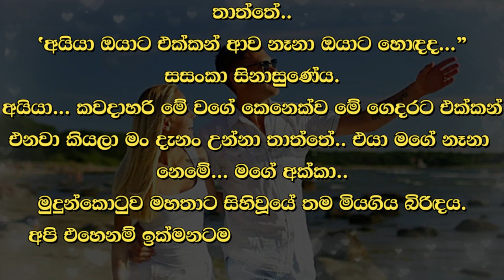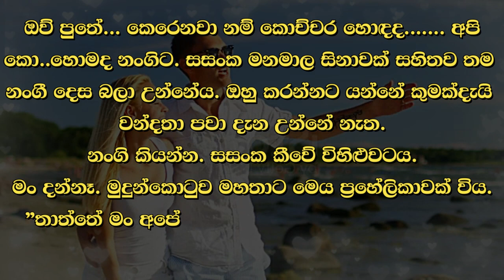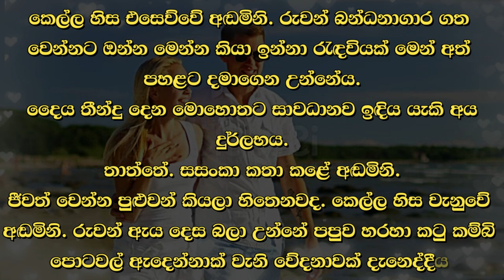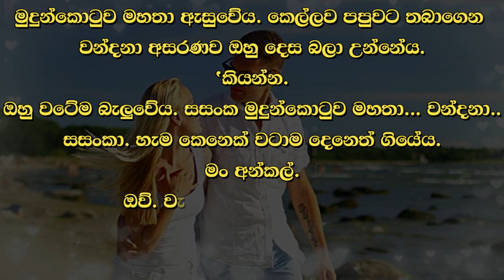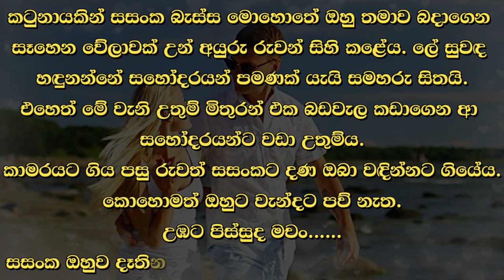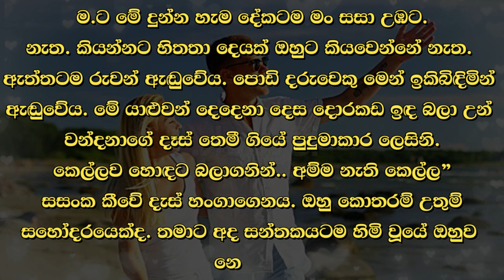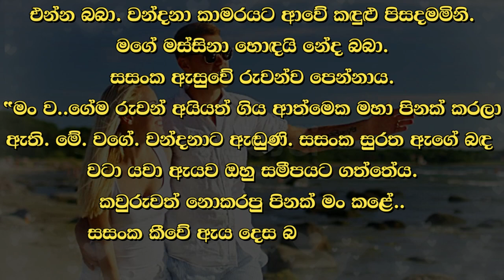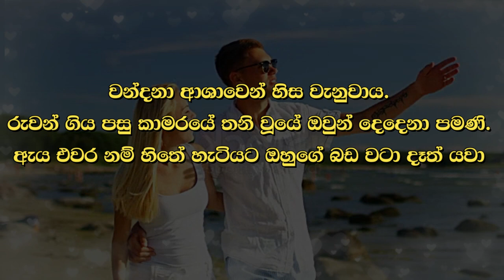Rantharu - රන්තරු - 37 | Written by Mr. Sujeewa Prasanna Arachchi | Sinhala Audio Book | Vish Novels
Time Codes
00:00 Intro
00:13 Love Story
12:08 End